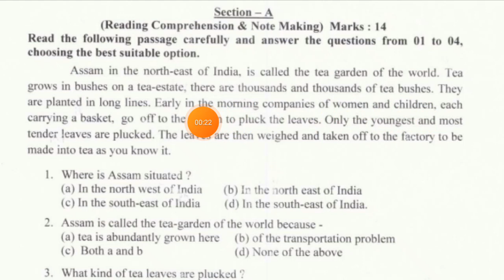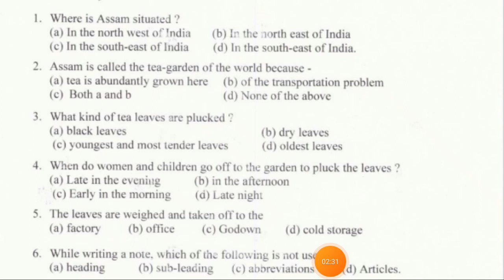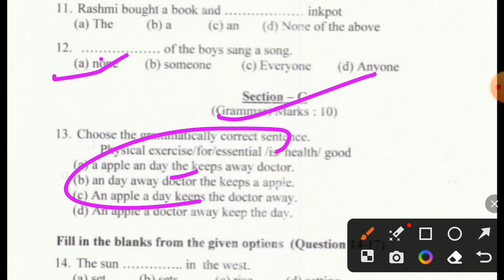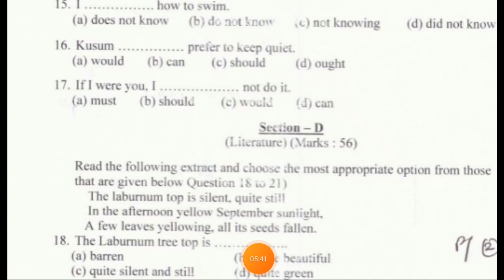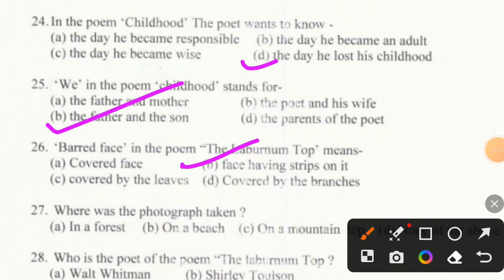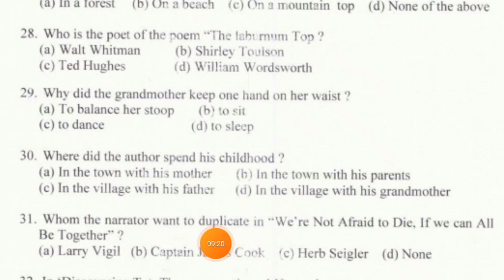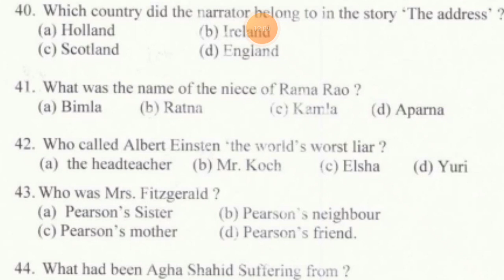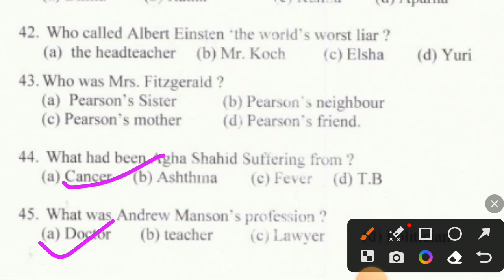17 अप्रैल:-JAC board class 11 English core A viral most important objective question 2023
jac board class 11 english core important questions 2022, jac board 2022 class 11 english core important questions
, class 11 english core important question, Jac board English Core All in one important question, Jac board Class 12 English Core VVI question 2023
, jac board Class 11 English core important questions, jac board Class 11 English core Important MCQ, jac board Class 11 English core important question 2022, Jac class 11 English core important questions,
Jac board class 11th English core viral important objective question 2023
objective question class 11th English core 2023 jac board
board Tak